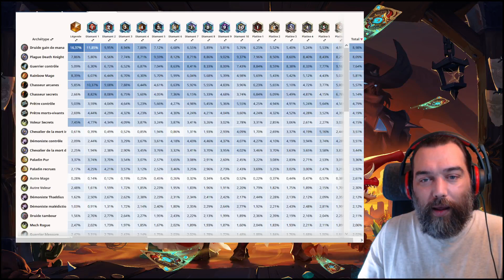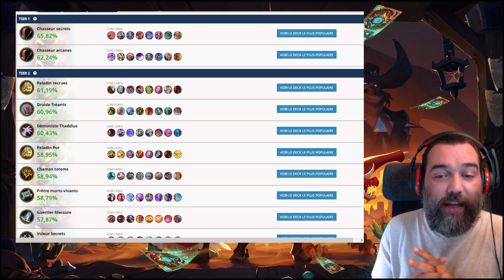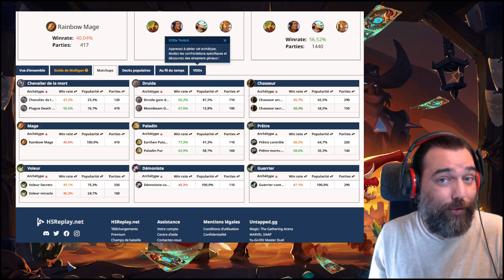TOUT SAVOIR SUR LA MÉTA! Actustats #7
Présentation de la Méta Hearthstone avec analyse des popularités des decks ainsi que de leur winrate en fonction des différents rangs du ladder

Intro et Popularité 0:00
WinRate Bronze à Or 5:33
WinRate Diamant à Légende 7:14
WinRate Légende 8:21
WinRate Top 1000 Légende 10:46
Battre les meilleurs 14:10